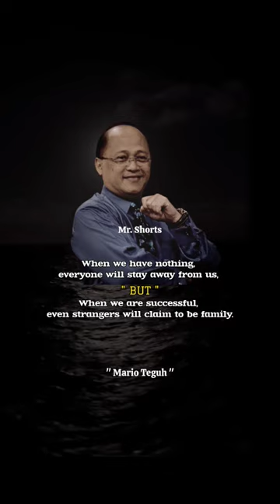Motivation quotes Mario Teguh